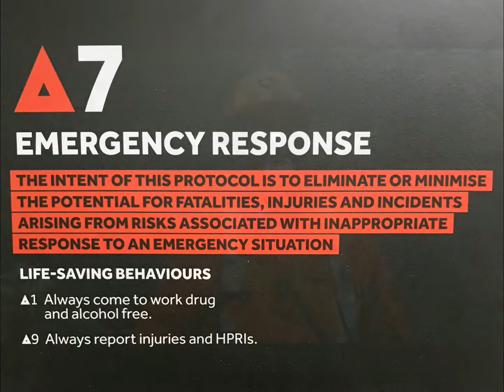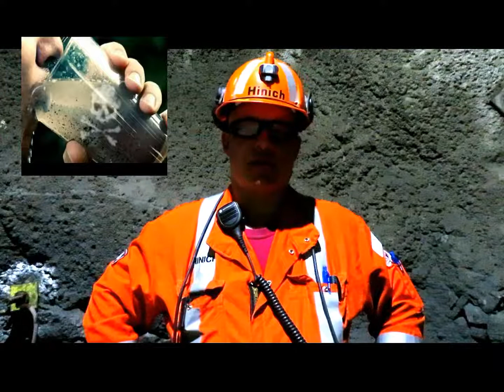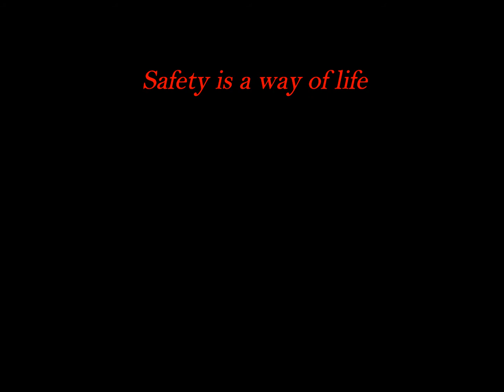Rules of 3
A video that demonstrates the Rules of 3 from an Underground Miners standpoint